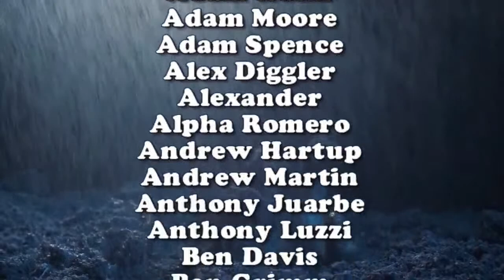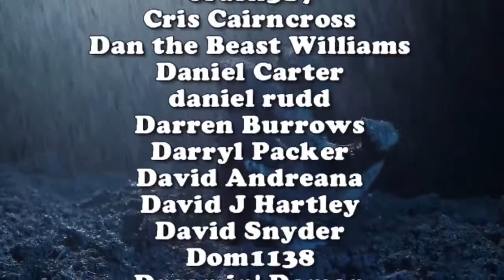Films Of Joe D'Amato - Uncle Bill’s Tour of Italy | deadpit.com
Join Uncle Bill with special guest Cardaderdention as they do a deep dive on some of the more popular horror films of the Italian Smut filmmaker.

**FOLLOW US**